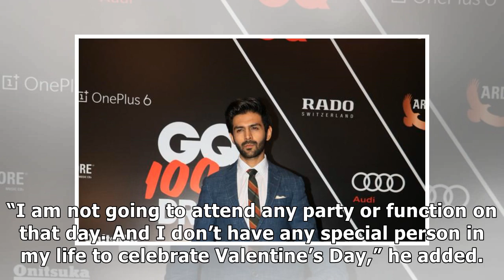Revealed! Kartik Aaryan to celebrate Valentine’s Day with this person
Mumbai: Actor Kartik Aaryan says there is no special person in his life and he will be celebrating V...